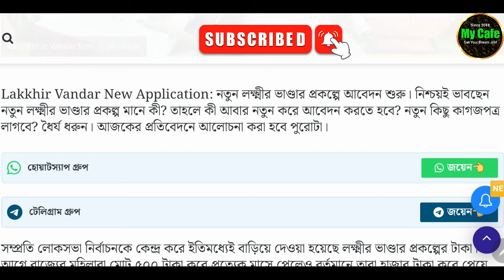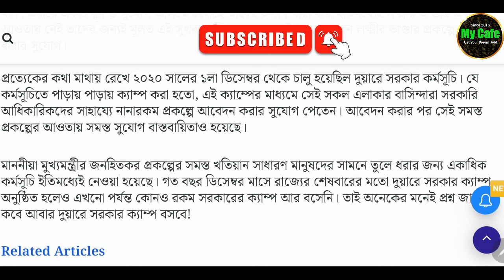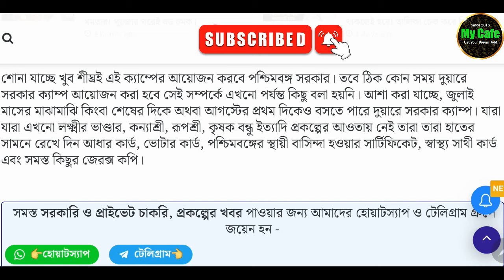Lakkhir Vandar New Application: প্রত্যেক পাড়ায় লক্ষ্মীর ভাণ্ডারের নতুন আবেদন চলছে, এই কাগজ নিয়ে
Lakkhir Vandar New Application: প্রত্যেক পাড়ায় লক্ষ্মীর ভাণ্ডারের নতুন আবেদন চলছে, এই কাগজ নিয়ে হাজির হোন!